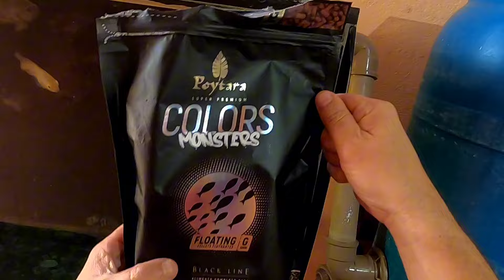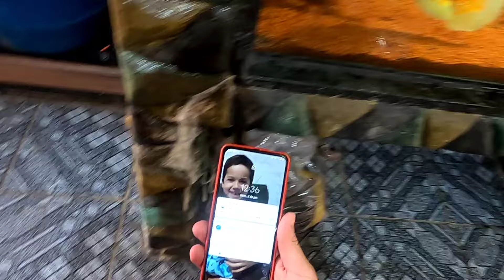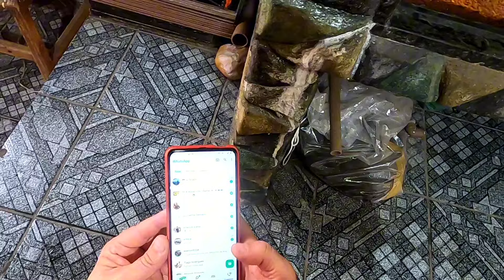PEIXES OSCAR QUE CHEGARAM E TOP DEMAIS....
inacio whatsapp

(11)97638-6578